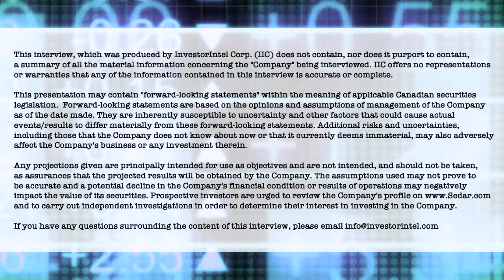Freudman on reporting gold in initial assay results from TRU Precious Metals' drill program in Nfld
In a recent InvestorIntel interview, Tracy Weslosky spoke with Joel Freudman, Co-Founder and CEO of TRU Precious Metals Corp. (TSXV: TRU | OTCQB: TRUIF) about the initial assay results from the recent drill program at TRU’s Golden Rose Project in Central Newfoundland, Canada.

In this InvestorIntel interview, Joel said that TRU Precious Metals is in a strong cash position while it waits for remaining assay results. With institutional investors like Eric Sprott and TSX listed Altius Minerals as the largest shareholders, Joel went on to say that institutional investors make more than 25% of TRU Precious Metals’ shareholder base.

TRU is drilling for gold in the highly prospective Central Newfoundland Gold Belt and has an option with a subsidiary of TSX-listed Altius Minerals Corporation to purchase 100% of the Golden Rose Project, located along the deposit-bearing Cape Ray – Valentine Lake Shear Zone. TRU also owns 100% of the Twilite Gold Project, located along the same Shear Zone, and earlier-stage properties in the region. TRU’s common shares trade on the TSX Venture Exchange under the symbol “TRU”, on the OTCQB Venture Market under the symbol “TRUIF”, and on the Frankfurt exchange under the symbol “706”.